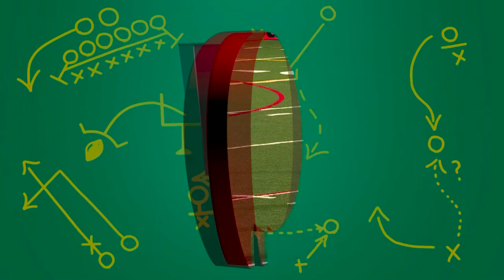2022 - FSU vs Dean Football 9.2.2022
Fitchburg State University vs Dean College